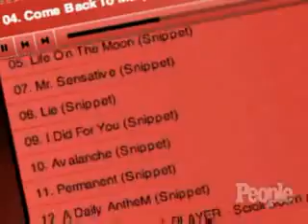Cooks Crew - David Cook's Online Hometown Fanclub